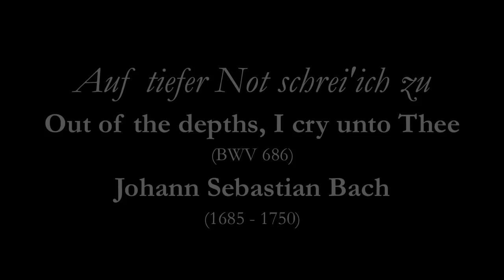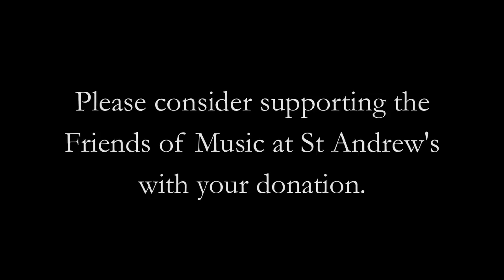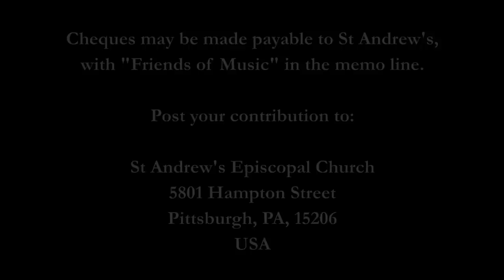Choral Evensong for the First Sunday in Lent - full service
The Schola Cantorum at St Andrew's Episcopal Church, Highland Park, Pittsburgh, PA, USA, sings Choral Evensong (1662 Book of Common Prayer) for the First Sunday in Lent, 17 February 2013.

Introit: Richard Farrant, Lord for Thy tender mercy's sake
Responses: William Byrd
Service: Alan Gray, Service in f-minor for Double Choir
Anthem: Thomas Tallis, Salvator Mundi

Sermon by The Rev'd Dr Randall K. Bush, Senior Pastor, The East Liberty Presbyterian Church.

Vicar Choral: Joseph Tuttle
Organist: Jeremy Jelinek, CAGO
Choirmaster: Peter J. Luley